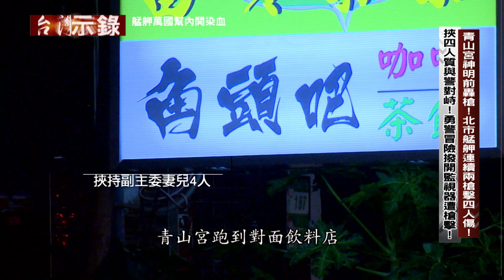【@ebcapocalypse 預告】青山宮神明前轟槍！北市艋舺連續兩槍擊四人傷！ 10/23(日) 20:00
青山宮神明前轟槍！北市艋舺連續兩槍擊四人傷！挾四人質與警對峙！勇警冒險撥開監視器遭槍擊！人吃人逼上絕路！挾持四人質與警對峙一百分鐘！槍手為何下跪道歉？父女最後通話：不要傷害人質…那天上了誰的車？華燈初上之舞廳紅牌分屍案！誰殺了新加坡舞廳小姐？ 遭肢解棄屍！情？財？仇？舞廳小姐遭肢解棄五處！不可思議尋回全屍！方嫌逃死刑獲假釋變本加厲！狠殺舞小姐大卸七塊！棒球明日之星殺女友？挾持主播越獄逃亡！網路流量背後的罪後真相？懸疑案情燒腦！今晚19:55「台灣啟示錄」敬請鎖定！